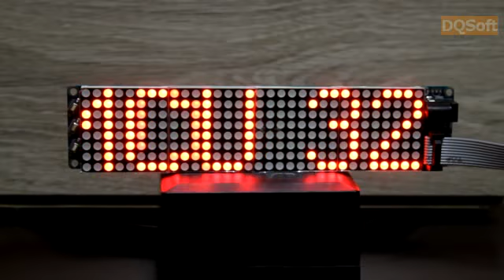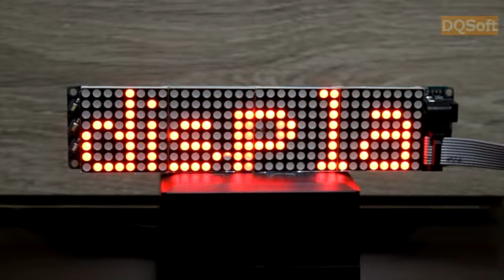Rolando Texto no Display JY-MCU 3208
Usando o display JY-MCU3208 para mostrar texto. O texto é deslocado da direita para a esquerda uma coluna de pontos por vez. Maiores detalhes no blog: http:dqsoft.blogspot.com